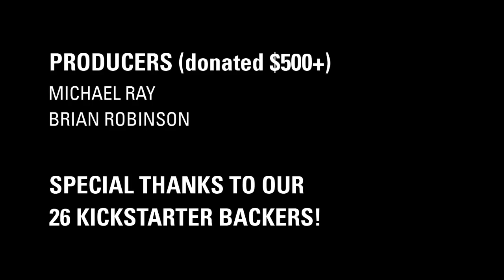THE BOYS WHO BRUNCH - S2Ep6 - "Let Yourself In"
Mason reunites with an old friend and falls for a new one.

SET QUALITY TO 720p FOR BEST VIEWING EXPERIENCE!

THE BOYS WHO BRUNCH: Web Series
Season 2, Episode 6 - "Let Yourself In"

Starring
Mike Mitchell, Jr., Trip Langley, Evan D. Siegel and Joseph Charles Walker.

Guest Starring
Jan Leslie Harding, J.D. Scalzo, Sara Lukasiewicz, Shane Rodney Lacoss, Joel Robert Walker and Seth James.

Created/Written by Mike Mitchell, Jr. & Directed/Edited by James Papadopoulos.

Opening Theme Music from "Elektrik" by John Flanagan.

ALL MUSIC USED WITH PERMISSION & SIGNED RELEASES:
Special Thanks to all the Artists that allowed us to use their music!

Shot in New York, NY.

Special Thanks to ALL OF OUR AMAZING KICKSTARTER BACKERS!